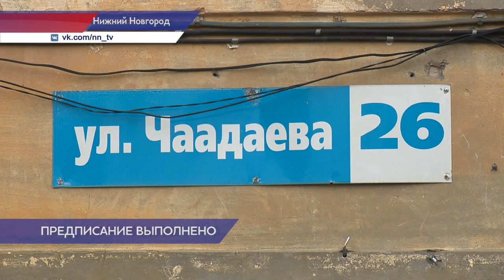ДУК исполнил предписание после вмешательства ГЖИ